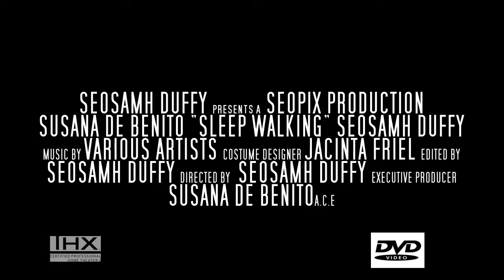Sleep Walking TRAILER